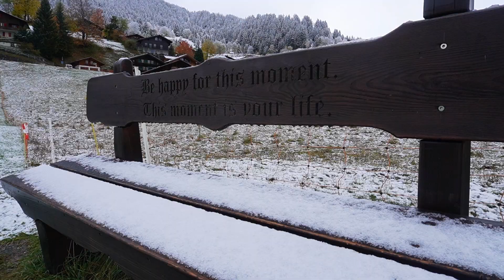Must visit places in Switzerland😍Most beautiful villages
Visiting the most beautiful and scenic villages in Switzerland - Interlaken, Lauterbrunnen, Grindelwald and around in this lovely episode. Check our channel for more such travel and motorcycle stories. This is part of my one month backpacking by train around western Europe.

I've done motorcycle touring across India, Australia and few other countries and have shared the videos on our channel Don't forget to check out our videos and subscribe to stay with us for more rides.

Australia is one of the most beautiful places, especially for motorcycle casual rides or even for long tours. There are plenty of weekend ride routes in every place and as I live in Sydney, I go explore nearby places solo most of the times and participate in group rides occassionaly.

Two like-minded friends, passionate about motorcycle travel, share their wonderful and joyous travelogues from various destinations.

Geno rides a Royal Enfield Interceptor 650 in India, and Sudhakar rides a Kawasaki Ninja 1000SX in Australia.